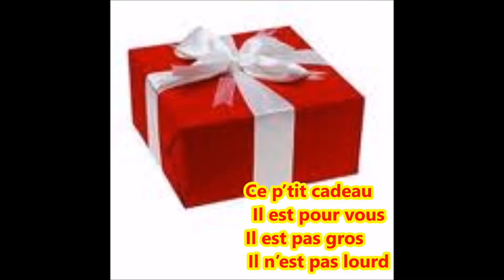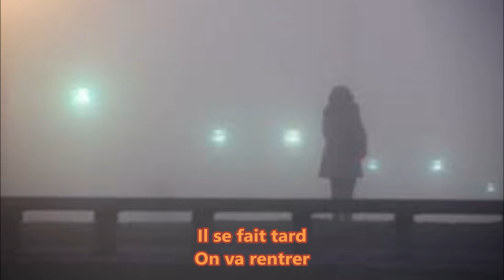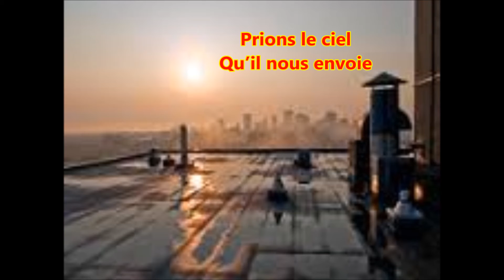Ceux d'en bas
Kalain Chante "Ceux d'en bas" Auteur Compositeur Alain SORGE